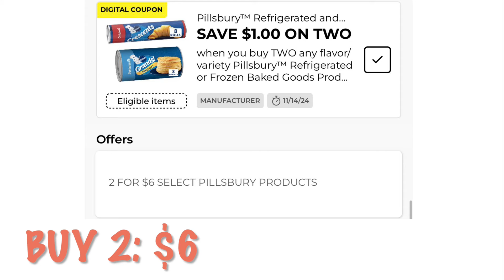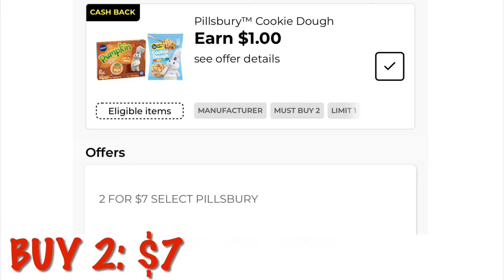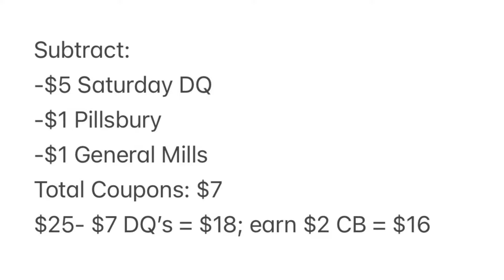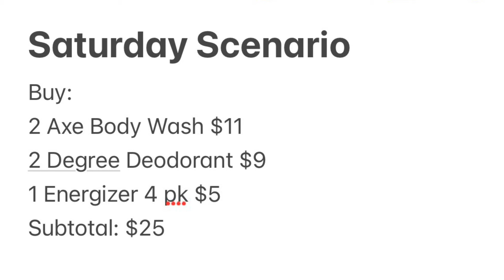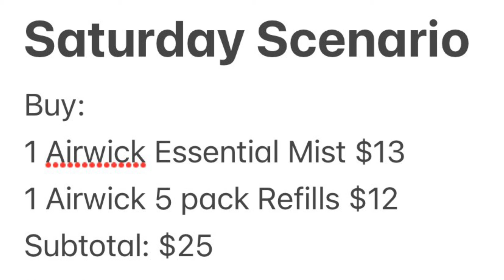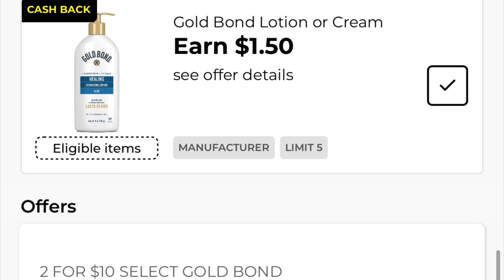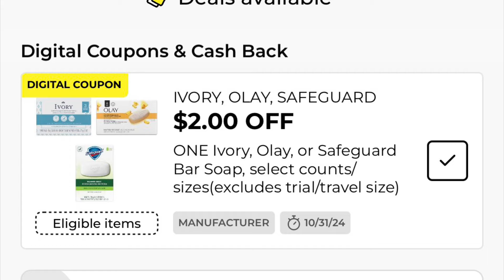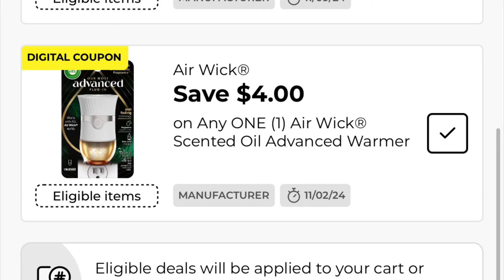DOLLAR GENERAL SATURDAY SCENARIOS🚨PAY $5.50 FOR $25 IN ITEMS🤯FILLER IDEAS‼️LAST DAY FOR $2.95 SODA!